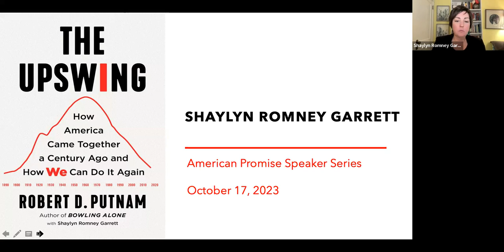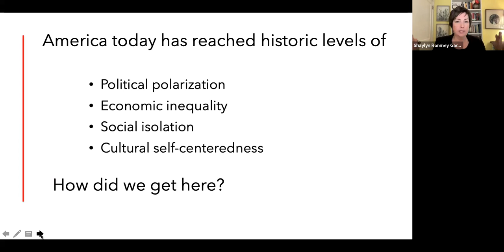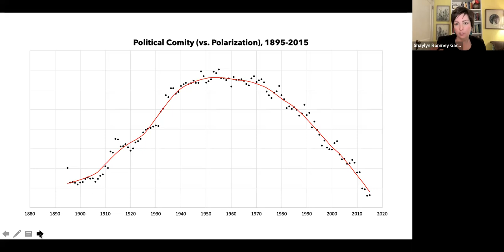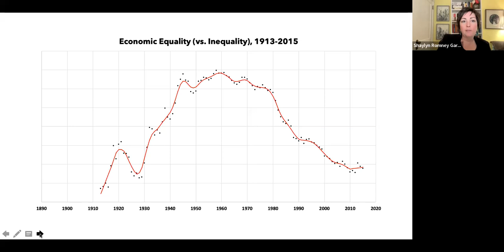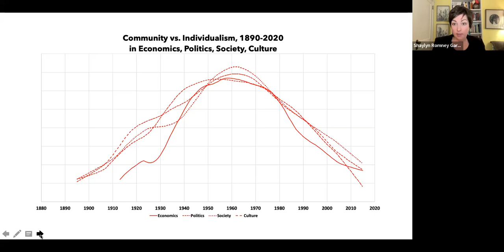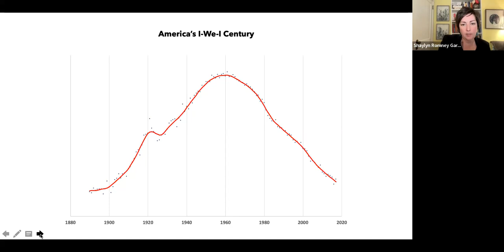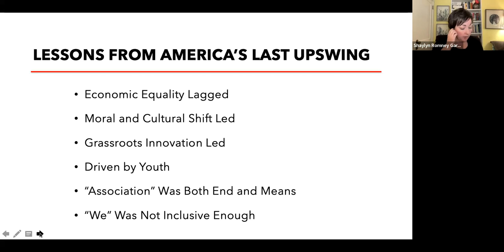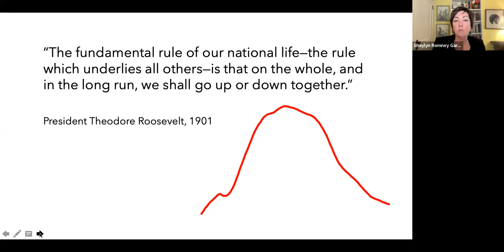2023 Speaker Series with Shaylyn Romney Garrett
We are excited to continue our 2023 American Promise Speaker Series with author and award-winning social entrepreneur Shaylyn Romney Garrett. Shaylyn will bring a unique perspective on how we approach divisiveness and work towards a more unified future, and the roles religion and spirituality play.

Shaylyn is co-author of The Upswing: How America Came Together a Century Ago and How We Can Do It Again, and American Grace: How Religion Divides and Unites Us. She co-founded the nonprofit Think Unlimited, a venture working to catalyze social innovation in the Middle East. Her work has been featured in numerous outlets including Time Magazine and The New York Times, and she has spoken at Tedx.R

Links from the call:
00:25:00 Yes on 2
00:25:11
00:25:27 Uncommon Wealth
00:26:18 Arizona Article by Jeff
00:26:56 ASU Center for Constitutional Change
00:27:23 ADS Reel
00:27:54 Maia Cook
00:30:02 Book site:
01:15:40 Sign the AP Pledge
01:19:47